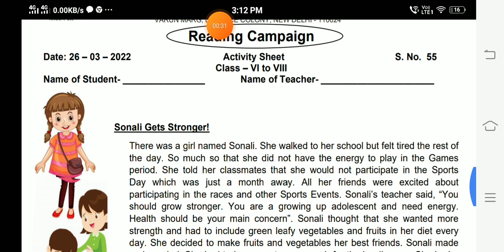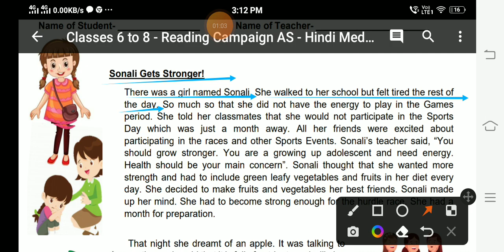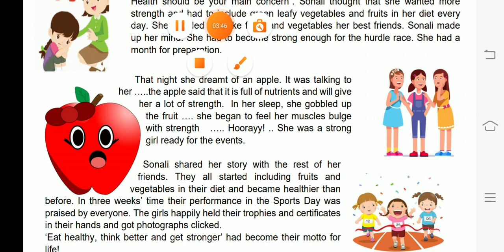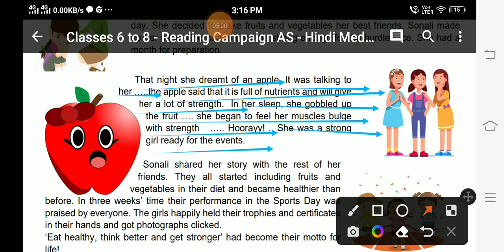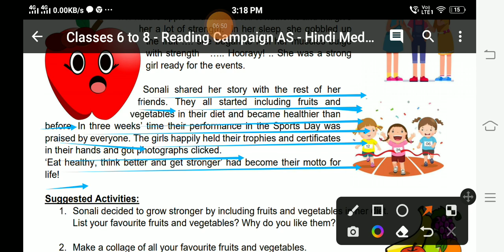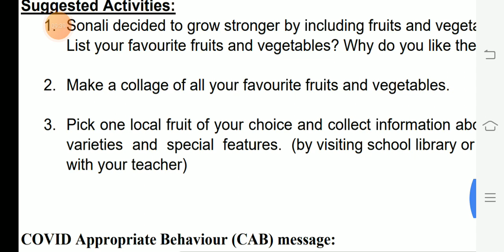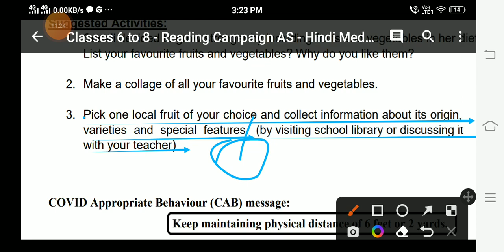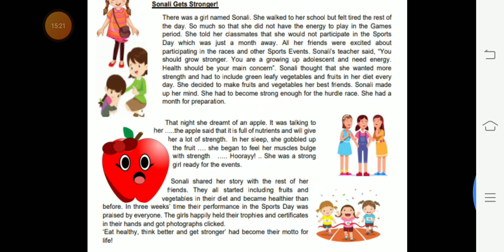TODAY'S WORKSHEET./S.NO.55./DATE:26/03/2022/. READING CAMPAIGN./FOR CLASS 6 TO 8./@शिक्षा .☺️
this worksheet is on letinfo.in